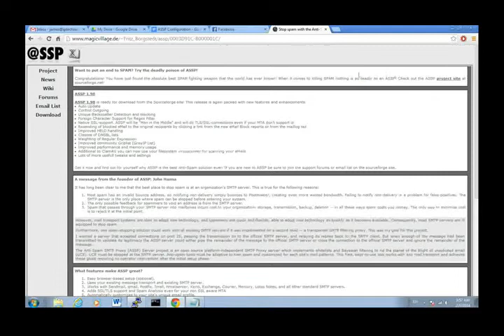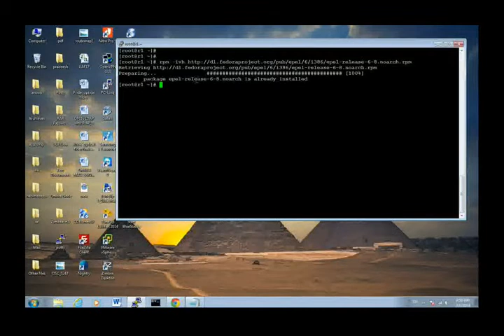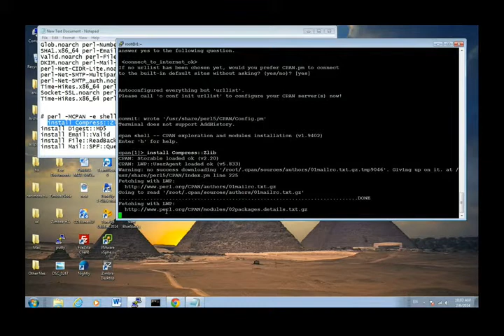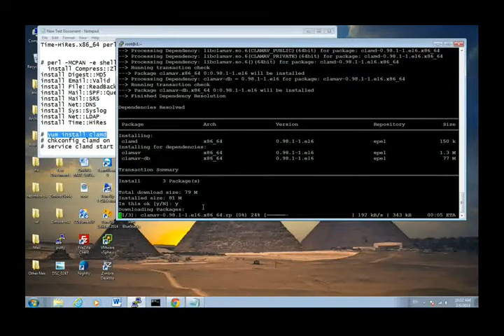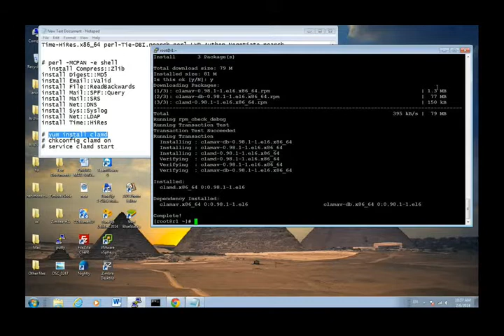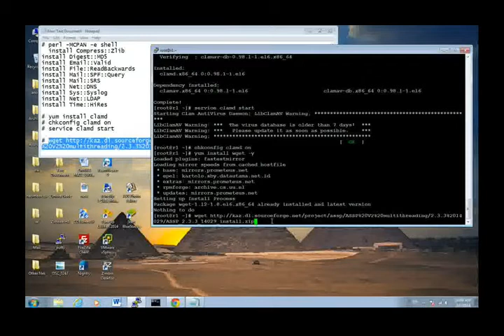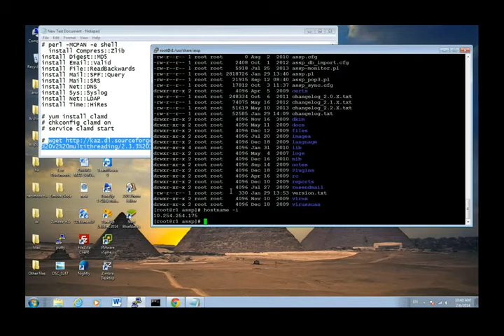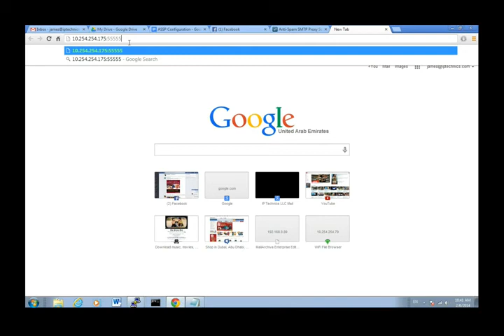ASSP Server 2.3.3 Configuration in CentOS 6.5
What features make ASSP great?
1. Easy browser-based setup (optional).
2. Uses your existing message transport and existing SMTP server.
3. Works with Sendmail, qmail, Postfix, Imail, Hmailserver, Kerio, Exchange, Courier, Mercury, Lotus Notes, and all other standard SMTP servers.
4. Adds SSL/TLS support and Spam Analysis even for your non SSL aware MTA
etc

Perl modules = perl -MCPAN -e shell
  install Compress::Zlib
install Digest::MD5
install File::ReadBackwards
install Mail::SPF::Query
install Mail::SRS
install Net::DNS
install Sys::Syslog
install Net::LDAP
install Time::HiRes